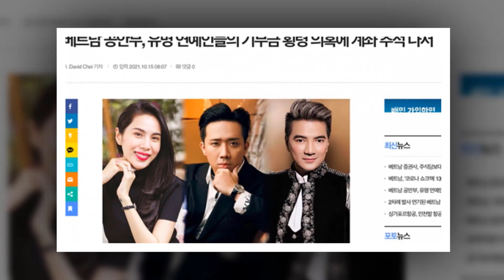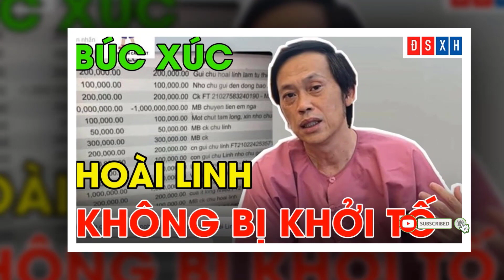💥TIN NÓNG:BCA ĐÃ CÓ KẾT LUẬN CHÍNH THỨC THỦY TIÊN ĂN CHẶN 81 TỶ, LỆNH BẮT KHẨN TRONG ĐÊM.CĐM HẢ HÊ